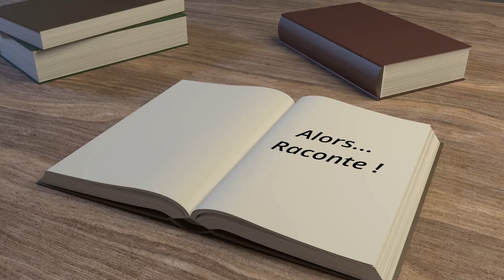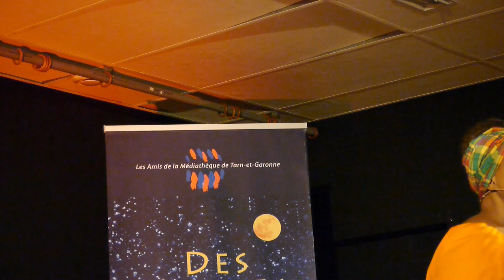Magguy Faraux : Contes et chants de ma case créole à Villebrumier.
.… Et la princesse épousa Ti Chika …